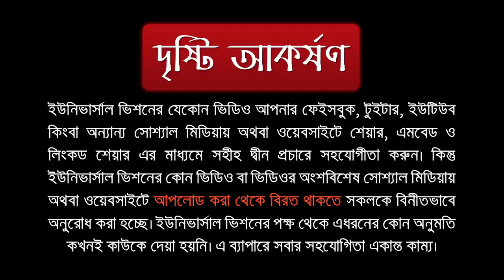রোজা রেখে টুথপেস্ট দিয়ে দাঁত ব্রাশ করলে রোজা কি ভেঙ্গে যাবে? - Chapter & Pages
রোজা রেখে টুথপেস্ট দিয়ে দাঁত ব্রাশ করলে রোজা কি ভেঙ্গে যাবে?
- ড. মানজুরে ইলাহী
- মুফতী যাকারিয়া নুর